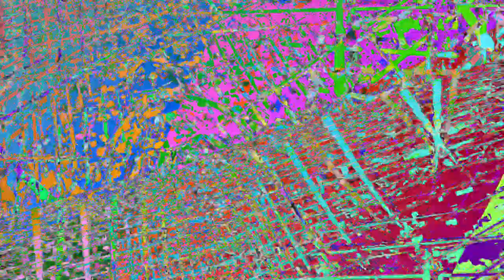[EPILEPSY WARNING] Movie 23 05 17 02h16m19s